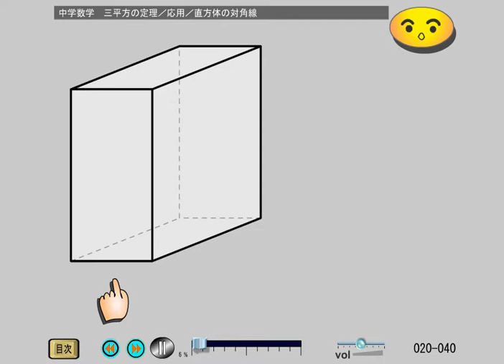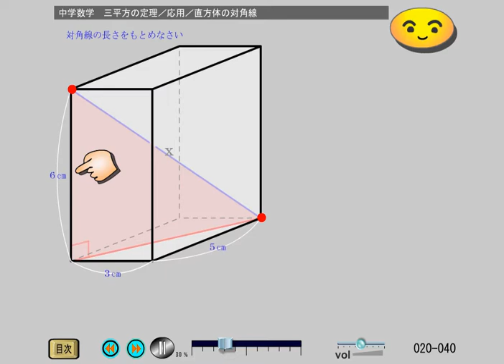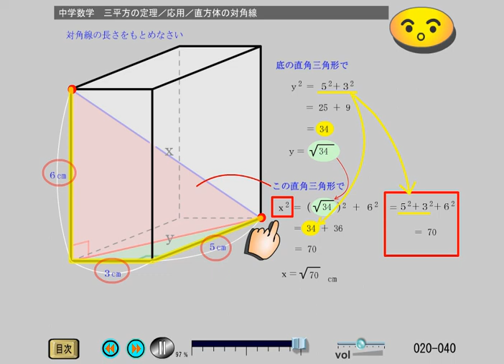中学数学 三平方の定理 (20-40)応用／直方体の対角線